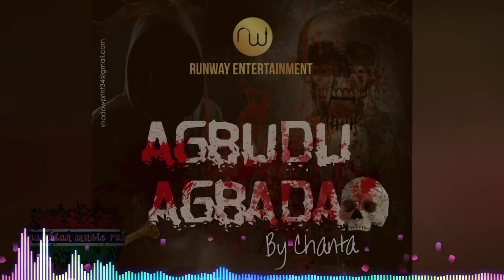CHANTA - Agbudu Agbada (Gambian music).2018